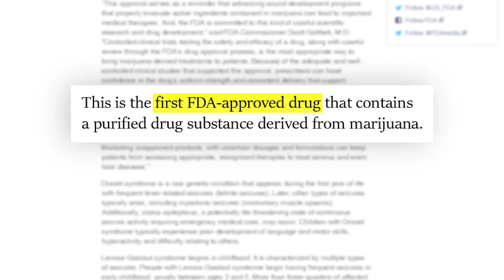CBD Oil: Miracle cure or snake oil?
CBD Oil has been described as a ‘miracle cure’ for everything, from epilepsy to Anxiety. But is it really the miracle cure we think?

CBD is a naturally-occurring cannabinoid constituent of cannabis -- but even though it comes from cannabis – CBD oil doesn’t contain the THC that gives you that high feeling.

But like homeopathy, magnet bracelets, acupuncture, and everying sold on Goop - is CBD Oil just over-hyped bollocks??

Well, clinical trials show us that CBD is effective… for one thing - childhood epilepsy. The FDA recently officially approved CBD as a treatment for seizures associated with two rare and severe forms of epilepsy, Lennox-Gastaut syndrome and Dravet syndrome, marketed under the name “Epidiolex”

This is the first time the FDA has actually approved CBD as a treatment for anything!

But if you don’t happen to be an epileptic child, your question is - Does CDB work for my [anxiety / depression / acne / OCD / headaches / pain / cancer]  the official answer from science is…  drumroll please... dunno!

Officially - No one has completed clinical trials proving CBD is an effective treatment for anything other than Lennox-Gastaut syndrome and Dravet syndrome.

Now, just to clarify here – when I say clinical studies I mean…a large, FDA approved, four-stage series of trials in humans.

But there are many preclinical studies (ie animal studies)  to suggest CBD is a useful treatment, and that’s where this all gets a bit iffy. Unlike, say, methylphenidate, or Ritalin, CBD is already accessible without a prescription in many places – you can get it without going through a doctor.

That means many people are jumping the gun, and not waiting for science, they’re using CBD “off label” for a whole range of diseases and disorders.

Just like Arianna Grande’s new sidepart, CBD does have potential. It may work as a treatment for some conditions, in some people, some of the time. The problem is that right now it’s often being used as an alternative to actual medical care. I have no idea why people would do this as the US MEDICAL SYSTEM IS SO AWESOME.

In case you can’t tell, I’m being sarcastic: Because many Americans don’t have easy access to a doctor, or insurance to pay for the prescribed drugs (ahem, single payer), CBD is being used as an alternative treatment for pain, anxiety, epilepsy, cancer, and depression.

Now - although I’ve watched my fair share of Grey’s anatomy, I’m surprisngly not a medical doctor – so if you are watching this vid because you want to know if you should take CBD oil – I obviously can’t tell you what to do.

The only thing I’m qualified to recommend is Vegemite because that shit is amazing.

What I can say is – you should always try to seek the medical and mental health care you need.

If you’re gonna give CBD oil a crack – it may relieve your symptoms. There’s also a chance it *may* be masking the symptoms of a more serious illness. And, whilst mostly safe, like any substance it may come with side effects - side effects that no one legally needs to tell you about, because that CBD oil – its not a federally regulated drug.

The latest studies on CBD could be a whole series of videos of their own. I’d encourage you to click on the links below and do your own research. Or I move to a country with better healthcare – I hear Australia is beautiful this time of year!

But what do you guys think? Have you considered taking CBD oil? Or have you tried it yourself?

Thank you to Michael Backes

Editor: Brandon Palmieri | Production assistant: Frankie Cuadrado